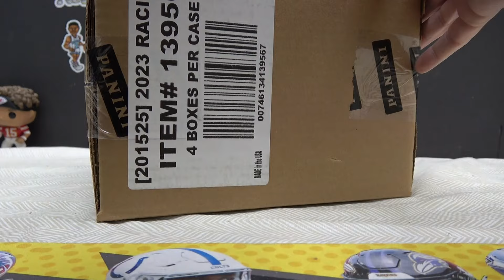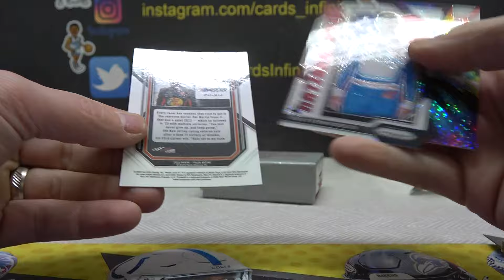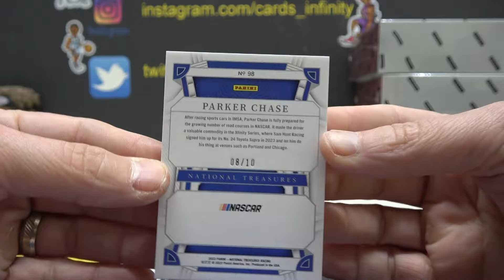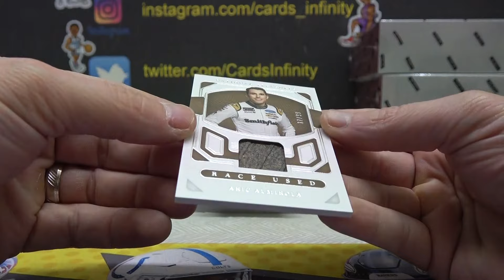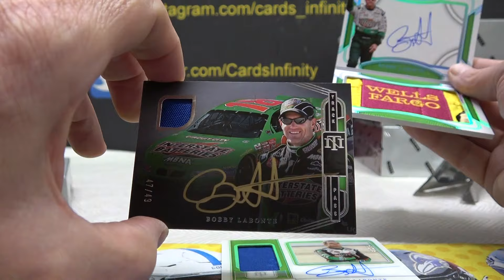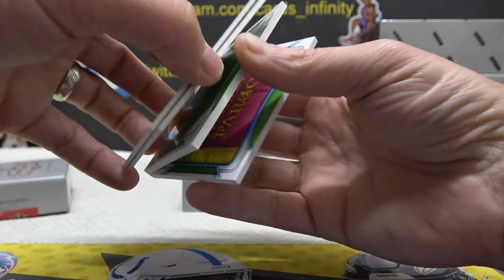2023 Panini National Treasures Racing Box Break